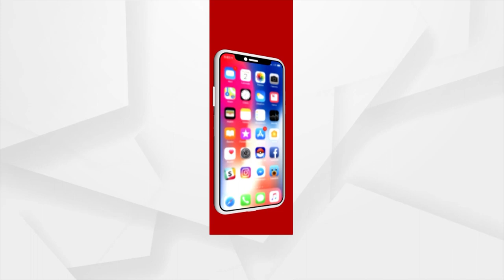ନବ ଦାସ ହତ୍ୟାକାଣ୍ଡ, ଏଫବିଆଇ କେମିତି କରିବ ସହଯୋଗ ?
ନବ ଦାସଙ୍କ ହତ୍ୟାକାଣ୍ଡରେ ଏଫବିଆଇ କେବେ ବି କୌଣସି ପ୍ରକାରର ସହଯୋଗ କରିପାରିବ ନାହିଁ । କାରଣ ଏଫବିଆଇ କେବଳ ବାହାର ଦେଶରେ ସେଇ ଘଟଣାର ତଦନ୍ତ କରିପାରିବ ଯେଉଁଥିରେ କୌଣସି ଆମେରିକା ନାଗରିକ ବାହାର ଦେଶରେ ଅପରାଧ କରିଥିବ ନହେଲେ ବାହାର ଦେଶର ନାଗରିକ ଆମେରିକାରେ କୌଣସି ଅପରାଧ କରିଥିବ।